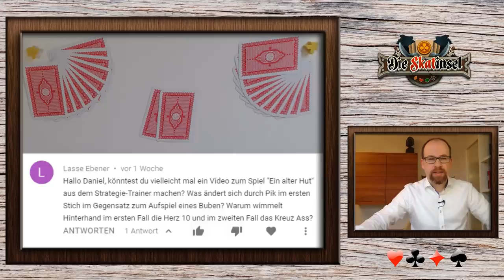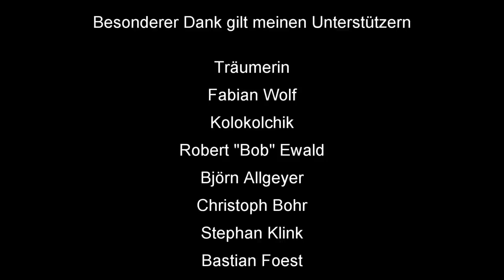How To Skat #118: Ein alter Hut (aus dem Strategietrainer)